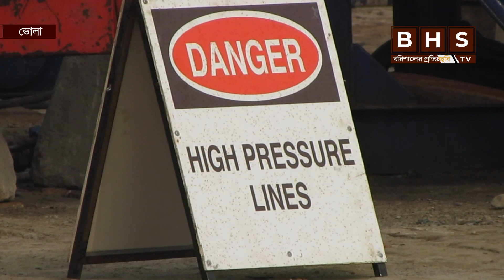ভোলায় সন্ধান মিলেছে নতুন গ্যাস কূপের।। Bhola Gas ।। BHS TV